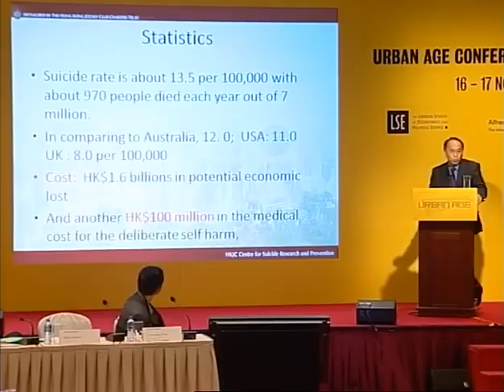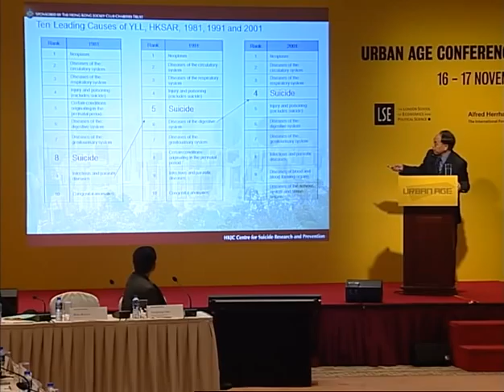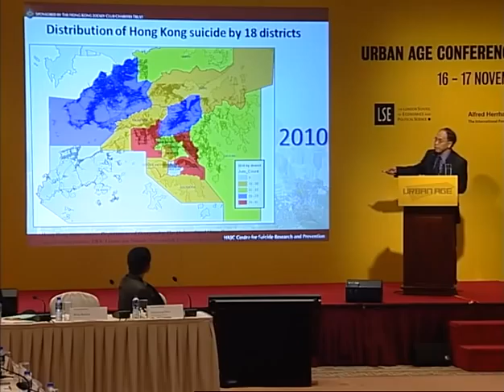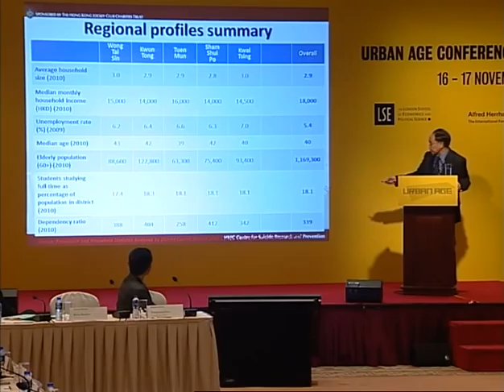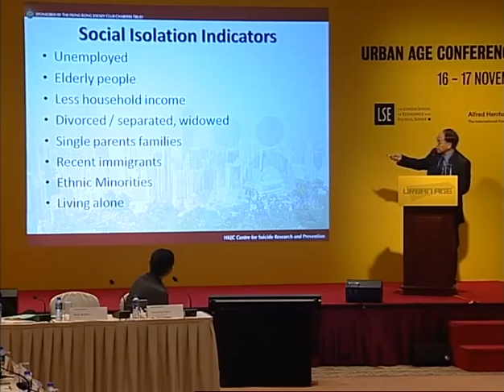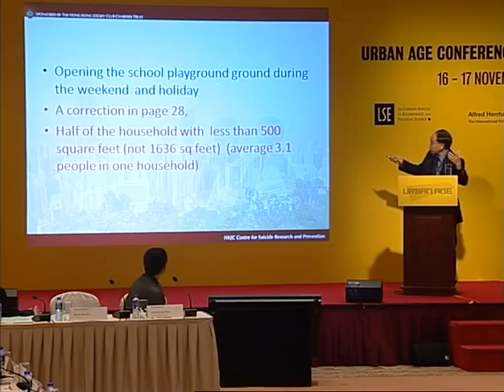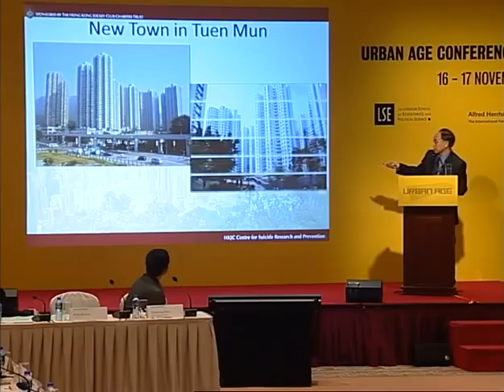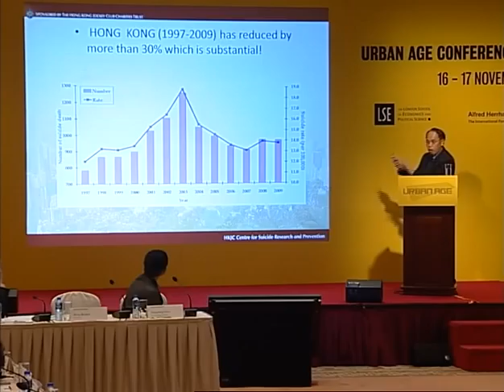Urban Age Hong Kong'11: #52 Paul Yip Social Isolation and Suicide